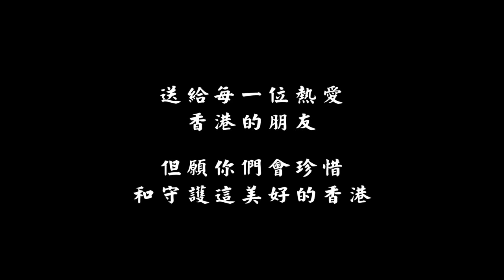(麥兜版) 香港 香港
逆耳的說話，通常人不會喜歡去聽，何況高高在上的人，如何可以聽到小市民的心聲？所以今次嘗試用正面的方式，用我對這個地方的熱愛，用陳美齡小姐美妙歌聲，麥家碧小姐的感人動畫，把它特別送給當權者，為官者，從政者，公務員等欣賞，希望能讓諸位感動，香港是一顆美好的東方之珠，請讓它可以繼續自由地發光發亮！這顆東方之珠在英國政府管治下生成，不想看到回到中國政府手上後就變成廢珠，中英聯合聲明和基本法，就是對國際間和對國民莊嚴的承諾，讓香港可以安定繁榮！市民可以在這裏安居樂業，希望諸君能接收到這小市民的心聲。

特別送給當權者，為官者，從政者，公務員追加製作